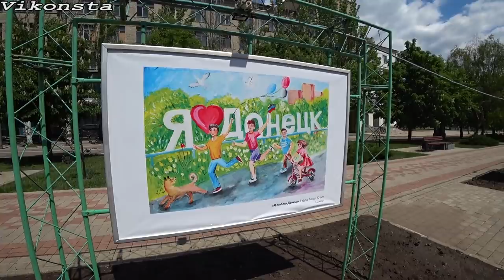Цены на продукты на рынке! Крытый рынок! Донецк Сегодня!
Какие цены на продукты на Крытом Рынке?Как выглядит Донецк и Донбасс сегодня в 2020 году?Сегодня мы прогуляемся по городу и вскоре отправимся на рынок, чтобы узнать какой ассортимент товаров там присутствует и какие цены на основные продукты питания в городе. Зайдём на Барахолку, которая находится под куполом. Там очень много безделушек и антикварных вещей. Встретим неприветливых продавцов, которые всё время нам запрещают съёмку в общественных местах, в том числе и на рынках. Где можно снимать? Читайте Законы и Конституцию. Цены немного меняются в зависимости от сезона и спроса. Как живет Украина и Донбасс сегодня?Какие последние новости в Украине, России 2020! Всё и многое другое Вы увидите на моём канале Виконста, в разделах плейлисты!